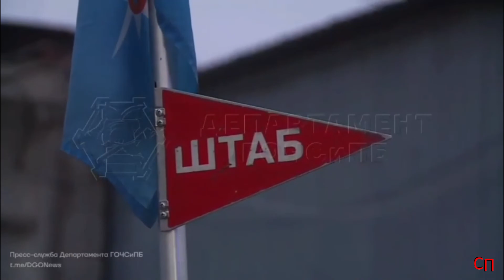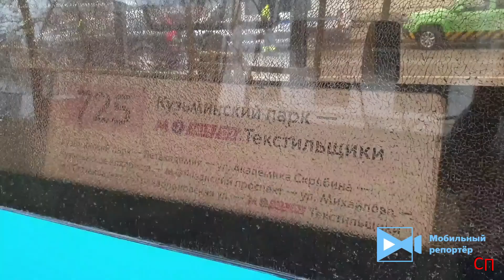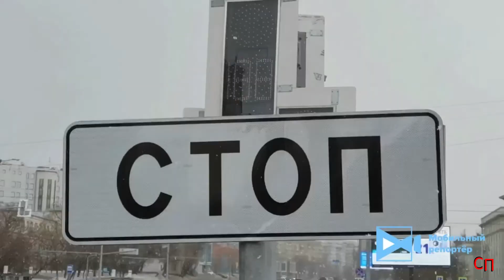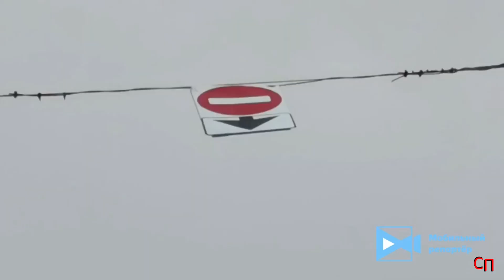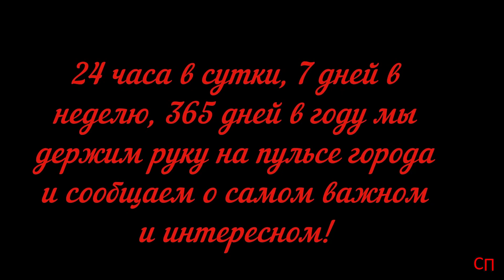Сводка ЧП с 25. 03. 22 по 27. 03. 22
1. В Службу 112 Москвы поступило сообщение о загорании в металлическом ангаре, расположенном по адресу: ул. Новомещерский проезд, вл. 7А, стр. 1.

2. В городе Московском произошел пожар в жилом здании 1-го микрорайона.

 3.  ДТП в центре Москвы.

4. ДТП на юго-востоке Москвы.

5. ДТП на юго-востоке Москвы.

6. ГИБДД: В каждой четвертой дорожной аварии в Москве с начала года участвовали машины такси.

7.  ДТП в Балашихе.

8. ДТП на юго-востоке Москвы.

Момент ДТП двух самосвалов зафиксировала уличная камера на Волгоградском проспекте. Водитель самосвала остановился на запрещающий сигнал светофора. Двигавшийся следом водитель второго самосвала вероятно отвлёкся от дороги и не успел вовремя остановиться.
О пострадавших информации нет.

9. Сильный ветер повалил в столице 35 деревьев в субботу, 26 марта. Также есть поврежденные автомобили, сообщила в Telegram-канале пресс-служба комплекса городского хозяйства Москвы.

«По состоянию на 18:00, сильным ветром повалено 35 деревьев, есть поврежденные автомобили. Городские службы оперативно распиливают и вывозят поваленные деревья, демонтируют поврежденные ветром конструкции», - говорится в сообщении.

Так, на северо-востоке столицы из-за резкого порывистого ветра
произошло падение дерева. При падении ствол дерева оборвал линии электропередач и задел несколько припаркованных автомобилей.
На место ЧП для устранения последствий прибыла бригада коммунальных служб.

В пресс-службе также предупредили, что порывы ветра до 20-25 м/с сохранятся до конца дня в воскресенье, 27 марта, и призвали жителей и гостей города быть предельно внимательными на улицах.

10. На внешней стороне 38-го км МКАД перед развязкой с улицей Павла Фитина произошло ДТП с участием четырех автомобилей. В результате один из участников ДТП - фургон "Газель" опрокинулся на бок. Информации о пострадавших не поступало. На месте работали оперативные службы города.

11. Сбой в работе светофоров привёл к затруднениям в движении транспорта в центре Москвы.

Оживлённый перекрёсток в Таганском районе на пересечении Новоспасского проезда и 3-его Крутицкого переулка стал нерегулируемым. Стоит отметить, что на данном перекрёстке сливаются несколько потоков транспорта с интенсивным движением.

Помимо этого регулируется и движение общественного транспорта трамваев. Однозначно, что переключение с режим желтого мигания светофора для такого участка дороги не является безопасным для всех участников движения.

Дополнительно, очевидцы сообщают, что далее по ходу движения светофоры работают в штатном режиме, которые регулируют выезд с соседних Динамовской улицы и Лаврова переулка.

В связи с чем перекрёсток с основным автомобильным трафиком остался без регулировки не сообщается. К месту прибыла аварийная бригада для устранения возможных причин неисправности работы светофоров.

12. В столице сохраняются неблагоприятные погодные условия. Сегодня порывы ветра достигли 25 метров в секунду. В отдельных районах города идут осадки в виде снега и метели. За прошедшие сутки сильным ветром повалено 49 деревьев, есть поврежденные автомобили.

Городские службы продолжают работать в режиме повышенной готовности, непрерывно отслеживая состояния дорожной сети и осуществляя необходимые работы в связи с неблагоприятными погодными условиями.

В МЧС распространили экстренное предупреждение об усилении порывов ветра. Спасатели предупредили, что во время непогоды создается вероятность повреждения линий электропередачи, падения деревьев, повреждения широкоформатных и слабо укрепленных рекламных конструкций.

"Просим по возможности воздержаться от пребывания на улице в непогоду. На улице быть предельно внимательными, не укрываться под деревьями и не парковать вблизи них автомобили. Управляя автотранспортом, соблюдать скоростной режим и дистанцию", – отмечается в материале.

Ранее в Москве и Подмосковье объявили оранжевый уровень погодной опасности. В колористической шкале, которую метеорологи применяют на прогностических картах, оранжевый цвет является предпоследним по уровню опасности. Он означает, что погода представляет угрозу и может нанести ущерб.

13. На Коровинском шоссе на территории стройки произошло возгорание в бытовочном городке. К приезду пожарных наблюдалось открытое горение четырёх бытовок. Спустя некоторое время пожарные локализовали и ликвидировали возгорание. Происходило загорание шести бытовок в двух ярусах. Площадь пожара составила 80 кв.м. Пострадавших нет.

14. Пожар на юге Москвы.

Загорелся гаражный бокс в одном из кооперативов на юге столицы. Местные жители, ставшие свидетелями ЧП вызвали на место пожарных.

К моменту прибытия первых пожарно-спасательных подразделений гараж был полностью охвачен огнём. Внутри находился автомобиль В результате возгорания кузов машины выгорел полностью.
Обстоятельства возгорания будут установлены в ходе экспертизы.